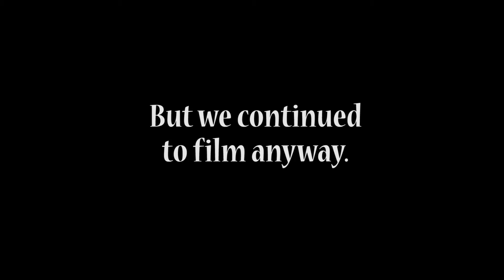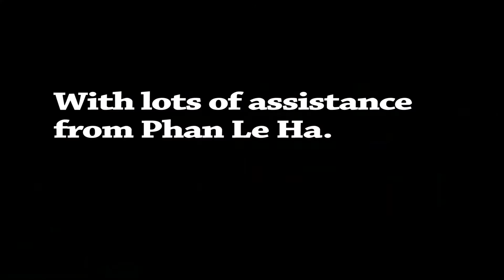Trần Trọng Dương: In His Own Words (Part 10)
In this video Trần Trọng Dương talks about the effort of some Vietnamese scholars to interpret the past in ways that they hope will distance Vietnamese culture from Chinese culture.